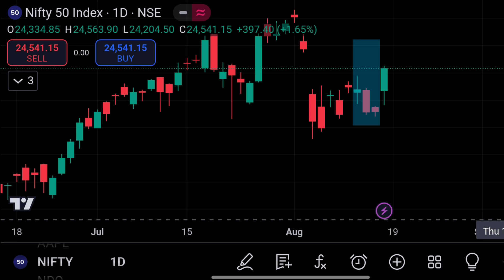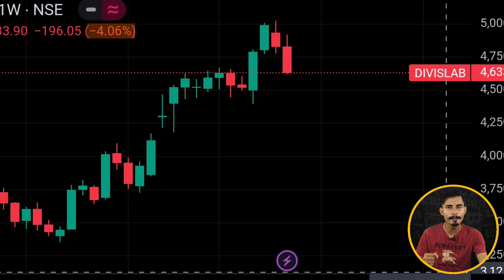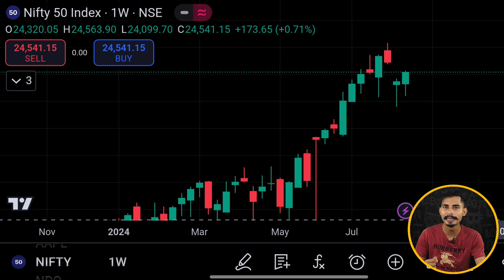Stock Market Weekly Analysis | 20 August 2024 | Nifty, Bank Nifty Weekly Analysis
Refer Code :- ROB5D7ECZER

My EQUIPMENTS:-

1. MIC
2. Rode Wireless MIC
3. Tripod for Smartphone
4. Sony Camera
5. Camera Canon 200D 2

Haryana(India)

3rd :-
imageserch-man